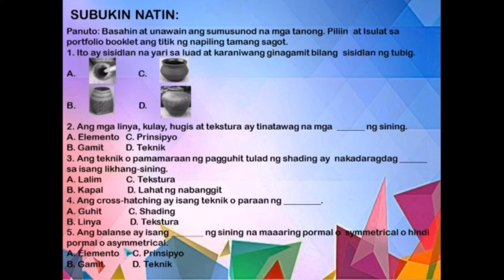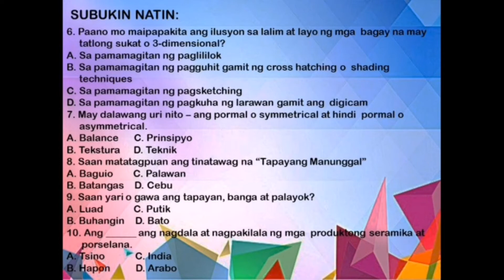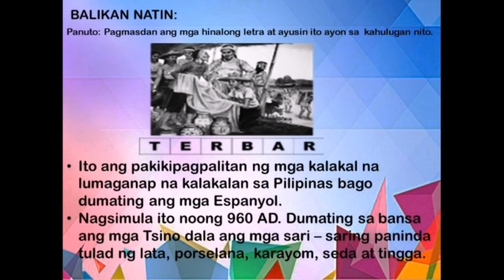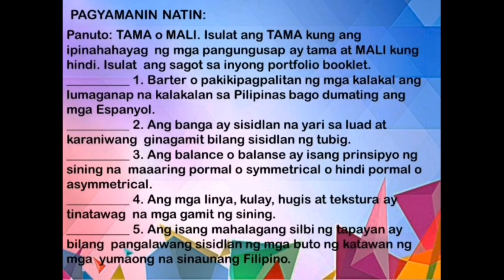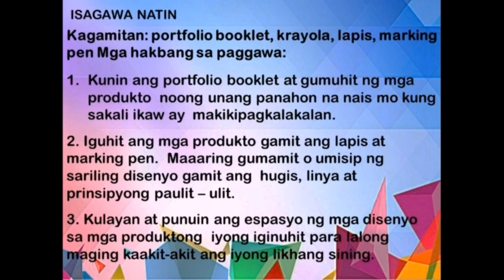Arts 1st quarter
Sana makatulong sainyo ang video na ito.. salamat..